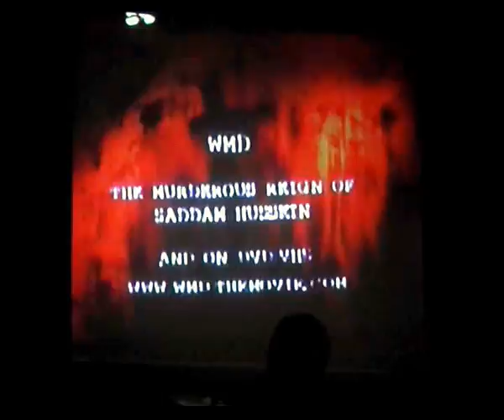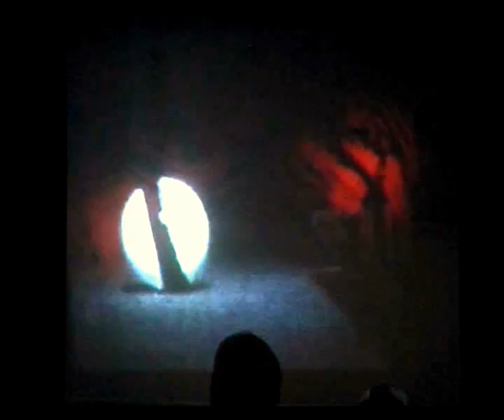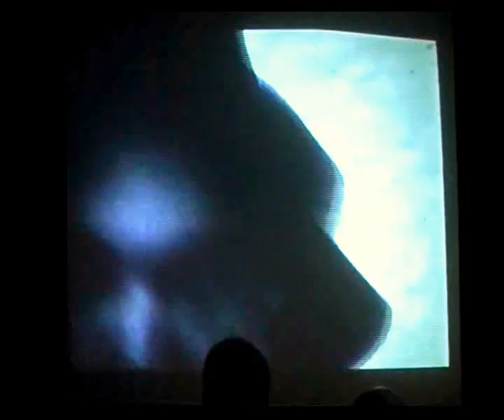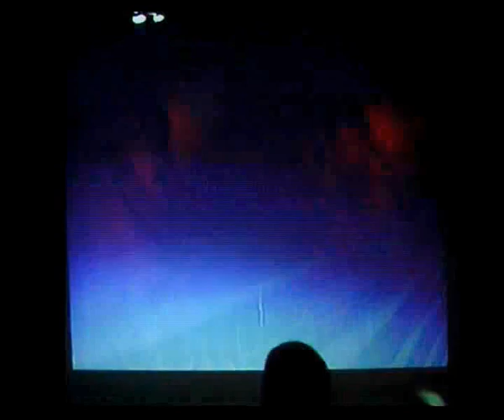Passages-2009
The video presents the reaction with the drums to the sentiments showed in the movie "Passages" played in the background.

Artist:Cserey Csaba

Production director:Bánki Ákos,Valkó Gyula

Lights:Szákás Tóth Péter

Colabotartors:Radu Lup,Balogh Norbert

Contemporany Visuality Art:Mándi István